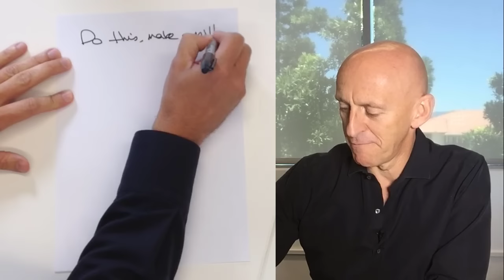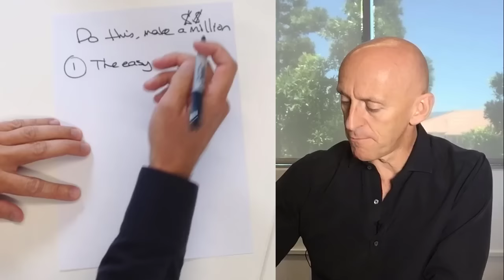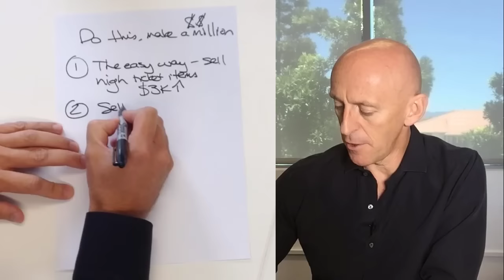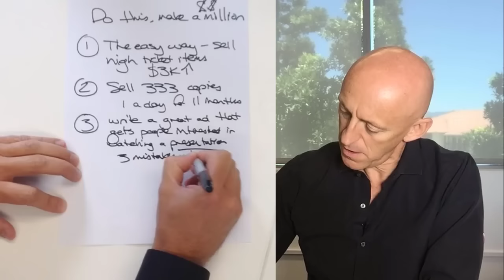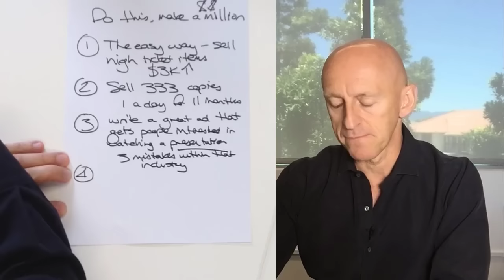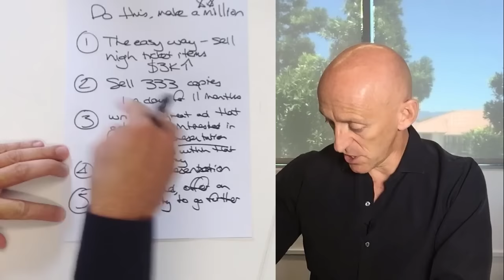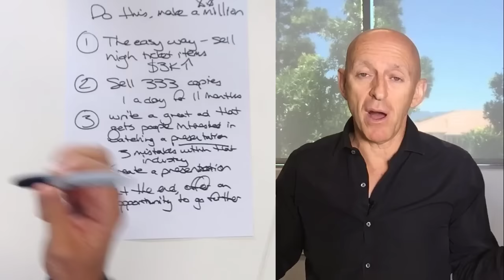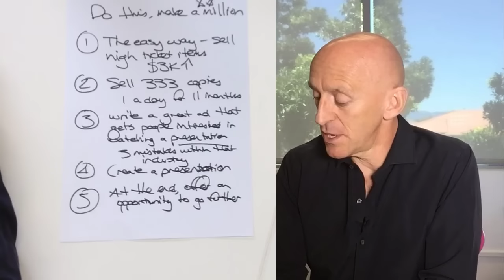Brett McFall - Uncommon View #42 - Do this, make a million